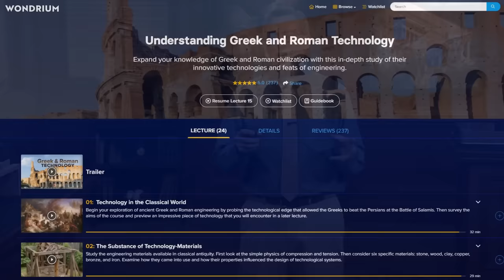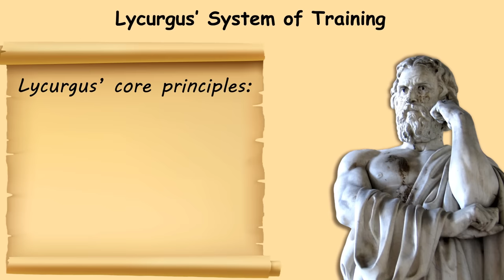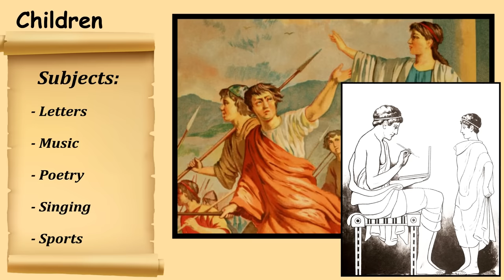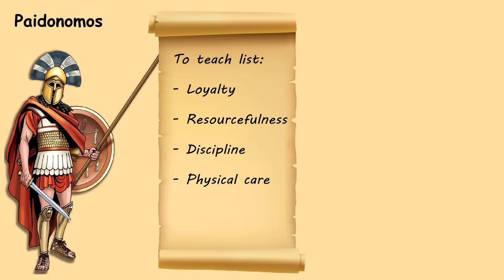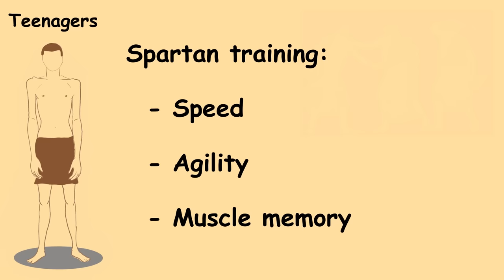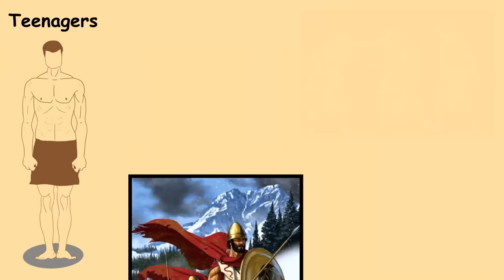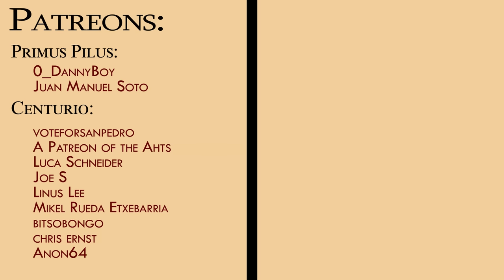From Boys to Men - The Impressive Spartan Training System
In this video, we piece together everything we know about the Spartans to create their full system of upbringing, focusing on their training, education, workouts, and social norms. This video was made in the style of a previous one, featuring the "impressive training and recruitment of the Roman Legions", so that a clear comparison can be made. In the future, we hope to cover the training of other ancient people, from the Greeks to the Macedonians and beyond, if our limited sources allow it!